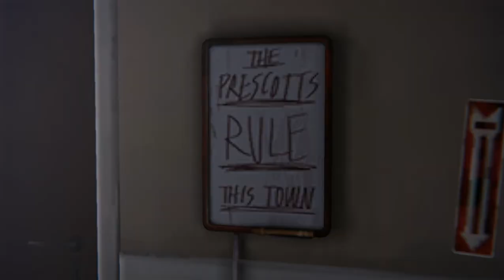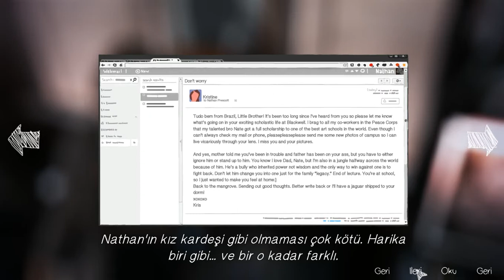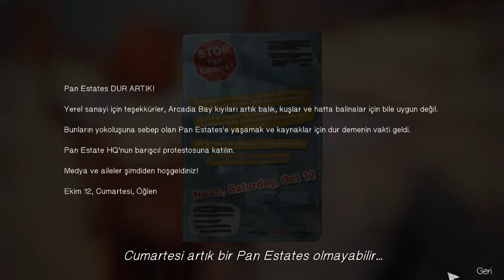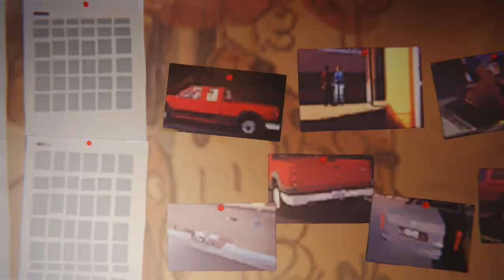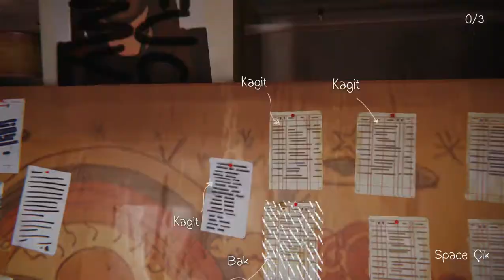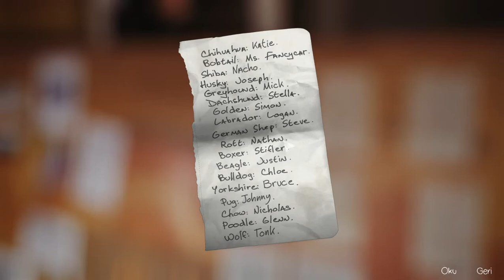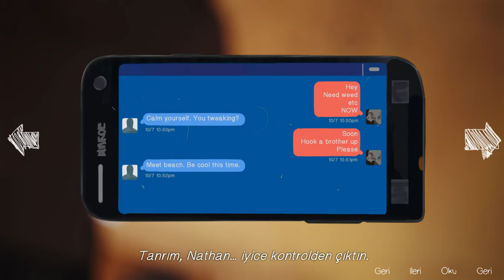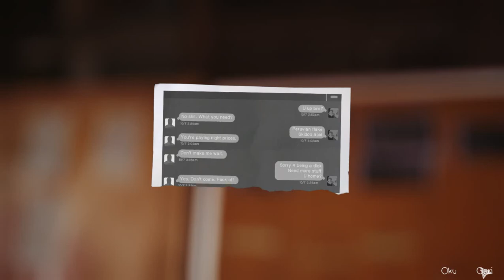ASİ KIZ CHLOE NE YAPTIN SEN ? / Life is Strange,Türkçe Altyazılı,4.Sezon,3.Bölüm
Videoyu Beğendiyseniz ;

YP7o

/38N2vgB